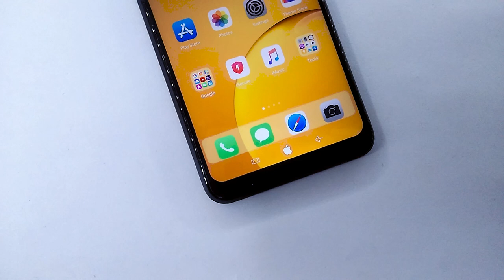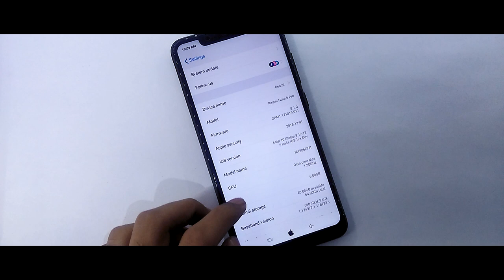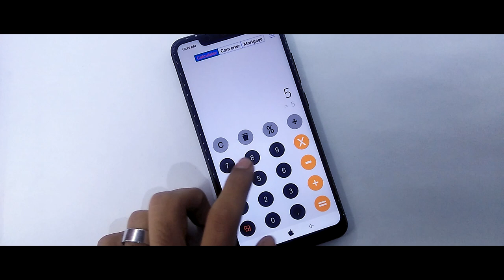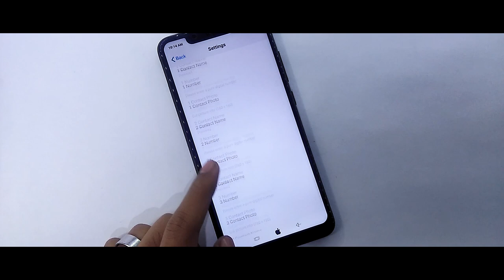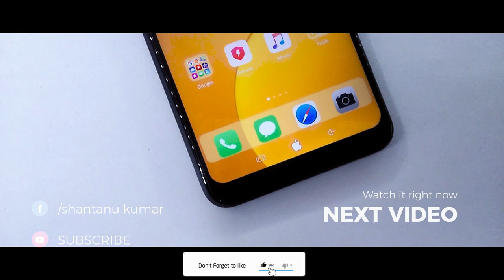Perfect iOS Theme For Miui 10 | Most Awaited Features Of 2019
In this video I will show you Perfect iOS Theme For Miui 10, New iOS 12 Layout And With Some Interesting Features Like New WhatsApp,AppStore and many more.

Content
1.Best Miui 10 Theme For January 2019
2.Best iOS Theme  For Redmi Note 4
3.Caller Screen Change Theme For Miui 10
4.Install iOS 12 On Any Xiaomi Device
5.Dark Theme Miui 10 Theme For December 2018